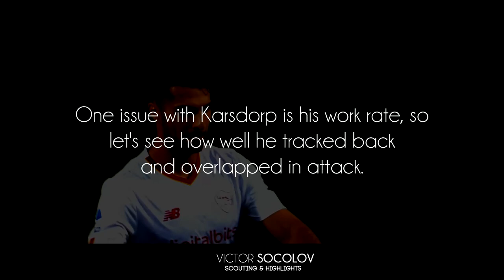Rick Karsdorp vs Sassuolo - Analysis - Is Mourinho overreacting?